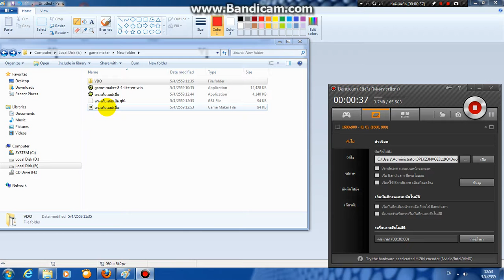game maker บันทึกเกม โดยน้องบูม ว.ก. ม.3 ปี2558